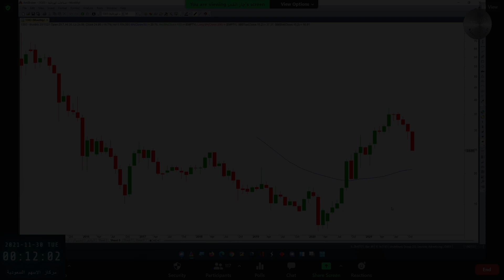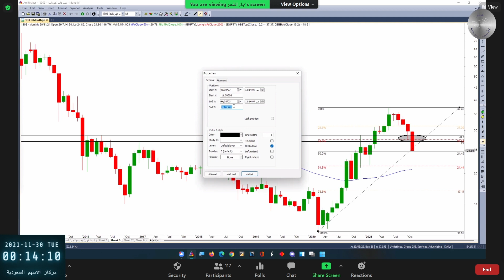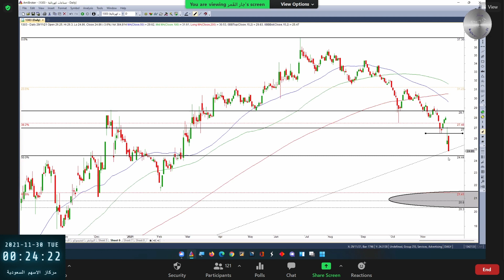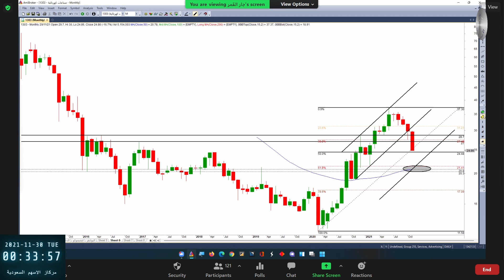درس في التحليل الكلاسيكي مع صناعات كهربائية 30 11 2021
مشاهدة ممتعة